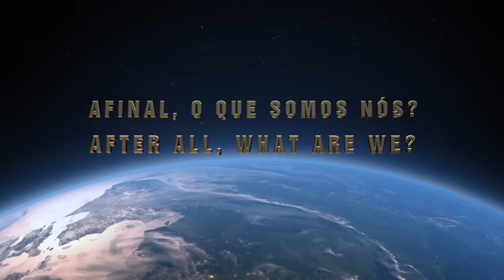EQM – “Eu não desejo isso para ninguém” | NDE – “I don’t wish this for anyone”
O Enio teve um AVC e passou por uma Experiência de Quase-Morte, ou EQM, muito forte, profunda, difícil, reveladora. Ele diz que não deseja essa experiência para ninguém. Mas também diz que sua vida mudou depois disso. Vamos conhecer a história dele?
Enio Frony Gondran had a stroke and had a very strong, deep, difficult, revealing Near-Death Experience, or NDE. He says he does not want this experience for anyone.
But he also says that his life changed after that. Shall we know his story?

near death experience
nde
experiência de quase-morte
experiência quase-morte
eqm
consciencia
consciousness